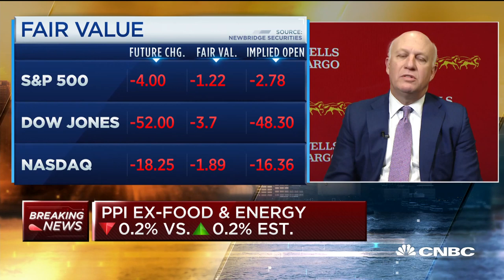The Fed will likely stay put in 2020, Harvard Kennedy fellow says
Megan Greene, Harvard Kennedy School senior fellow, and Jay Bryson, acting chief economist at Wells Fargo Securities, join "Squawk Box" to discuss the latest economic data as well as the Fed's decision to leave interest rates unchanged.